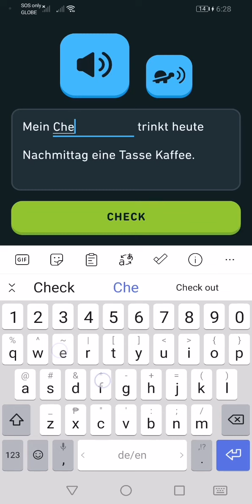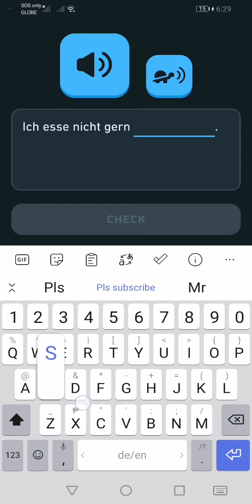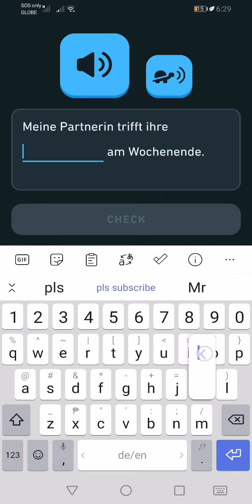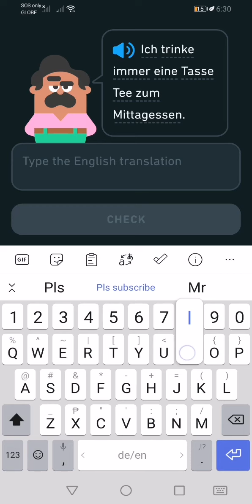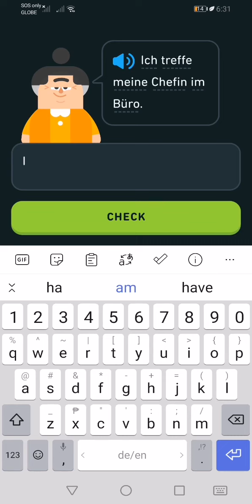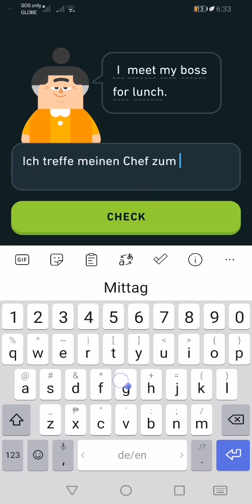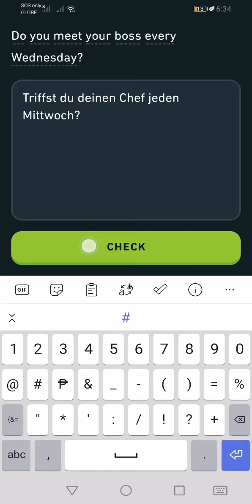Let's Learn German With Duolingo | Episode 778